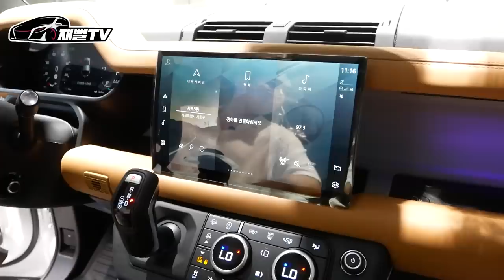최신형 랜드로버 디펜더 출고기! 지바겐보다 멋있잖아..60개월로 질렀습니다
디페더 실물 대박
연비좋고 가성비 최강이네요